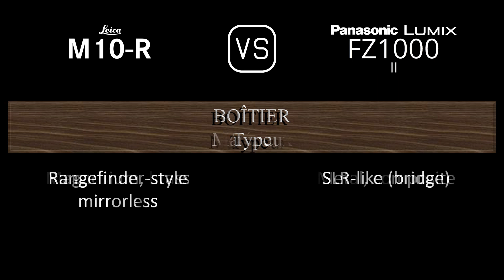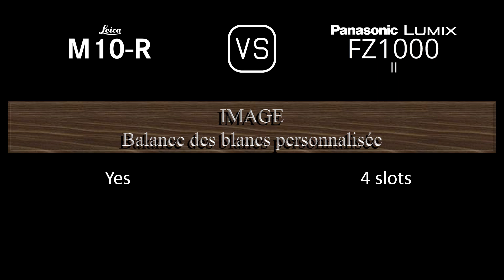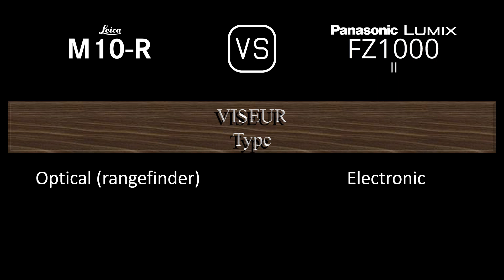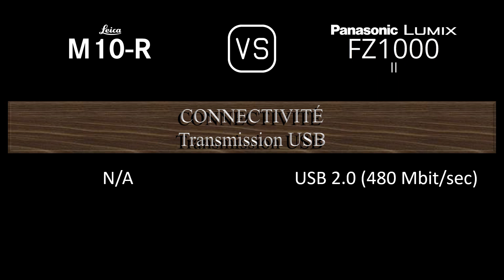Leica M10-R vs. Panasonic Lumix FZ1000 II: Une Comparaison de Caractéristiques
Cette vidéo fournit un aperçu des fonctionnalités du Leica M10-R et du Panasonic Lumix FZ1000 II dans une comparaison de caractéristiques (comparison of specifications).

00:24 LANCEMENT
00:32 BOÎTIER
00:41 CAPTEUR D'IMAGE
01:05 IMAGE
01:21 OPTIQUE ET MISE AU POINT
02:10 ÉCRAN
02:30 VISEUR
02:46 FONCTIONNALITÉS PHOTOGRAPHIQUES
03:47 FONCTIONNALITÉS VIDÉOGRAPHIQUES
04:04 STOCKAGE
04:08 CONNECTIVITÉ
04:36 CARACTÉRISTIQUES PHYSIQUES
04:56 AUTRES CARACTÉRISTIQUES